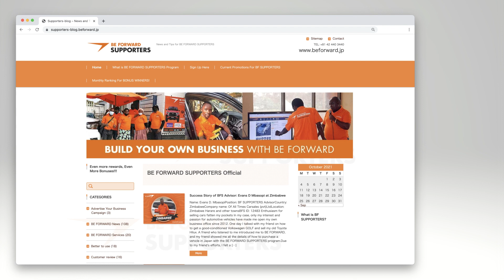Congrats! 200K Registrations Around The World | BE FORWARD SUPPORTERS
In 2021, we have finally reached 200K registrations! It's a FREE registration. By joining this program, you can receive many benefits such as Bonus Rewards, FREE Marketing Tools, incentives from occasional campaigns, and more...!

BE FORWARD is the global leader in the export of used vehicles, auto parts, heavy machinery, and other automobiles. We have been shipping high-quality used vehicles at a low price across the globe for over 17 years and to over 190 countries, which is why we are the first choice for anyone seeking an affordable vehicle exporter and the most trusted name in the industry.

What makes us a trusted name?

1. Security - BE FORWARD is a safe site and offers a complete sense of security that you are purchasing from a verified and reputable exporter.
2. Vehicles and Auto Parts are in Great Condition
3. Affordable Price - We have a large selection of low-priced vehicles and auto parts to suit your budget.
4. User-friendly Websites - You will have the best shopping experience with our user-friendly websites.
5. Multi-language Customer Service - Our customer satisfaction rate is high and we offer multi-language customer service.

If you are interested in importing vehicles or auto parts from BE FORWARD, Check out these simple guides.